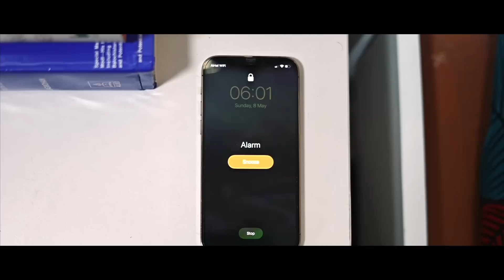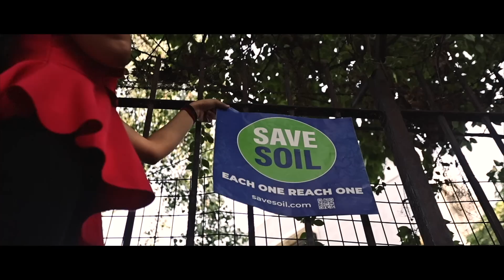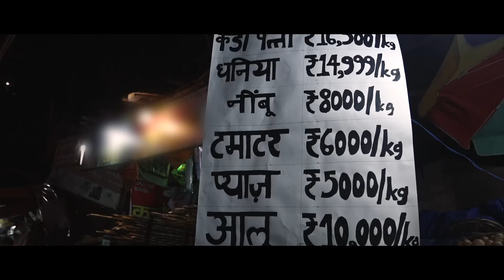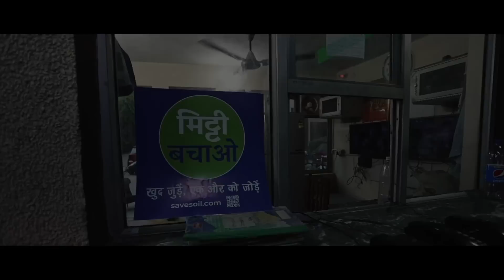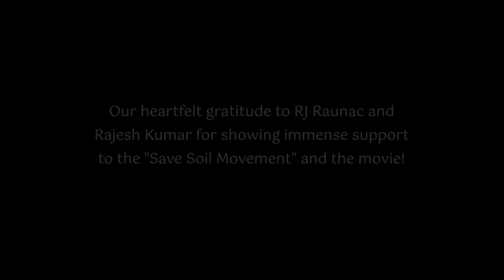ये Movie देखी आपने? SOS: Save Our Soil क्योंकि मिट्टी हैं हम | Sadhguru | Rajesh Kumar | RJ Raunak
This movie is a small effort to spread the awareness about saving our dying soil. This movie gives us a peek into the future plight of soil, farmlands and the condition of human society through the prism of a millennial youth. We hope that everyone appreciates the humble effort that has been put to show the audience that what would it be like if we continue our present state of ignorance, lack of awareness and action. This movie hope to serve as a wake-up call, an SOS call to save our soil, the source of everyone and everything.

- Narrated by Rajesh Kumar.

यह फिल्म हमारी मरती हुई मिट्टी को बचाने के बारे में जागरूकता फैलाने का एक छोटा सा प्रयास है। यह फिल्म हमें आज के युवाओं के चश्मे के माध्यम से मिट्टी, खेत और मानव समाज के भविष्य की दुर्दशा की एक झलक देती है। हम आशा करते हैं कि हर कोई दर्शक यह दिखाने के लिए किए गए विनम्र प्रयास की सराहना करेगा,कि अगर हम अपनी अज्ञानता, जागरूकता और कार्रवाई की कमी की वर्तमान स्थिति को जारी रखते हैं,तो इसका भविष्य में परिणाम कैसा होगा। यह फिल्म हमारी धरती, जों कि सभी  चीजों का स्त्रोत हैं उसे बचाने के लिए एक जागृत कॉल,एक एसओएस(SOS) कॉल के रूप में काम करने की उम्मीद करती है।

x